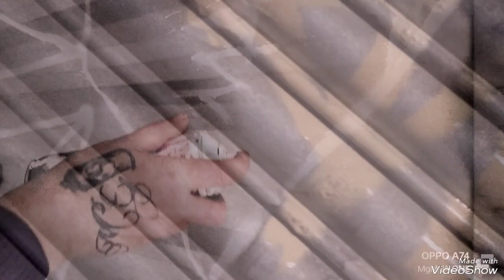@missiongraffitimenes2901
find it looks a perfect match between the video shows applicaties that the best content creatie what you want. This is a MgM JA-ONE television production More on mission graffiti MENES YouTube CHANNELS check in the playlists on my channels and to my other channel jeca MENES mgm YouTube channel 👊✊🏽👊 InT 📺™️💯